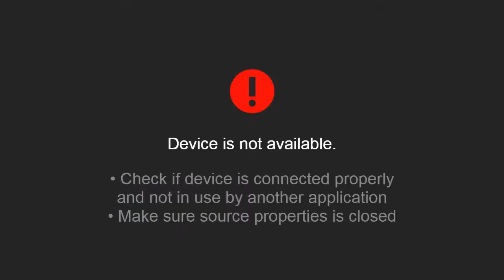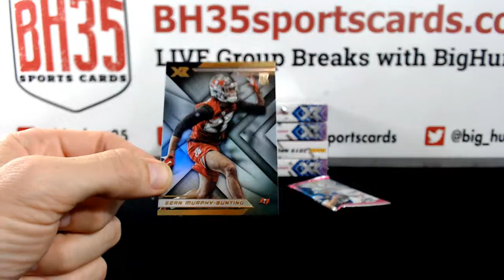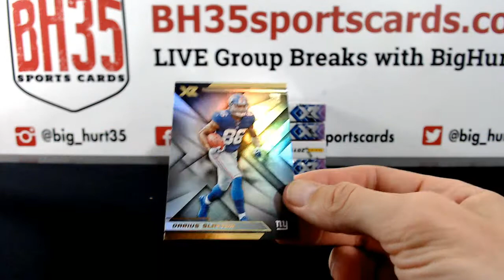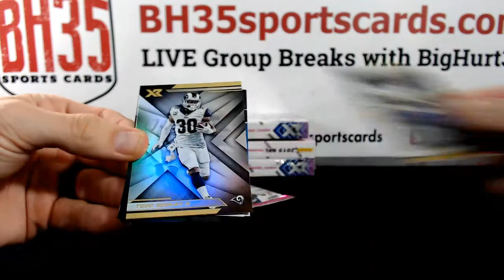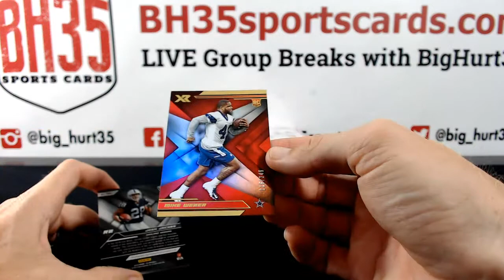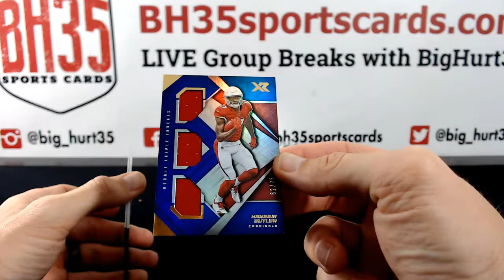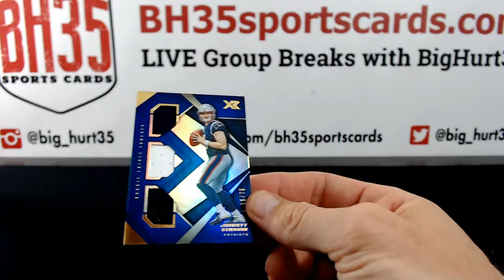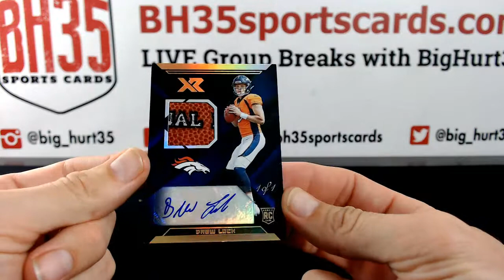2019 Panini XR Football | 5 Box Break #3 Pick Your Teams